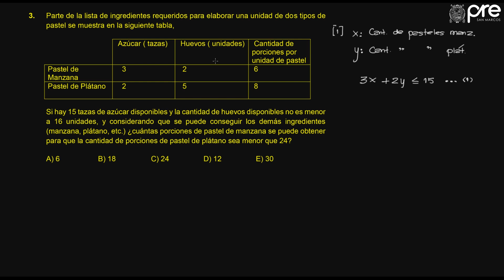✅ PRE SAN MARCOS 2019 I / Álgebra Semana 15 parte 2 / Ejercicios 03 al 04